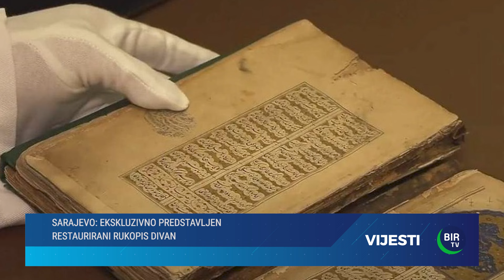Vijesti BIR TV - 1. novembar 2024.